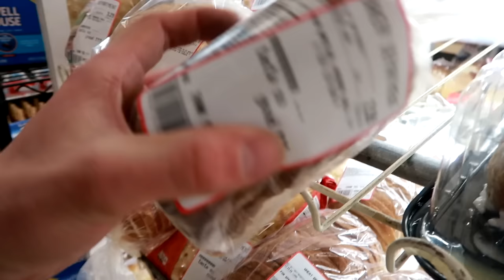My Mom Kicked Me Out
FAN MAIL:
3DMachines